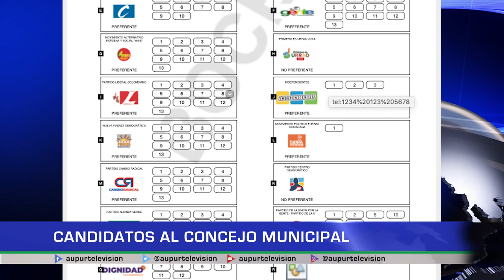Candidatos el concejo municipal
Adicional a los 9 candidatos inscritos a la alcaldía municipal, se inscribieron también una gran cantidad de candidatos y listas al concejo municipal, veamos los detalles de la inscripción de candidatos a la corporación